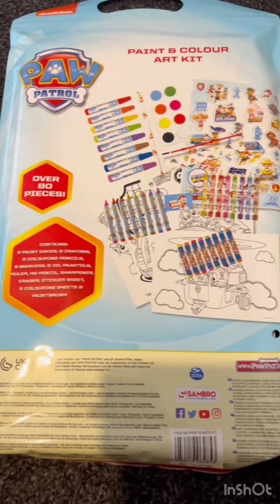Paw patrol/learning activity#shorts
Paw patrol children favourite cartoon ..cheezy wooo khareedy jus sa bacha seekhy bhi or khaily bhi